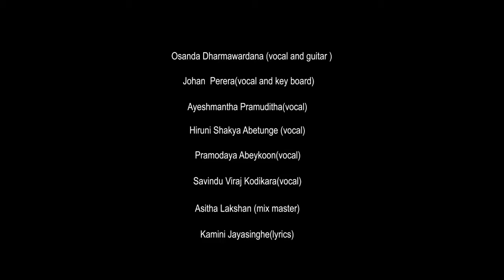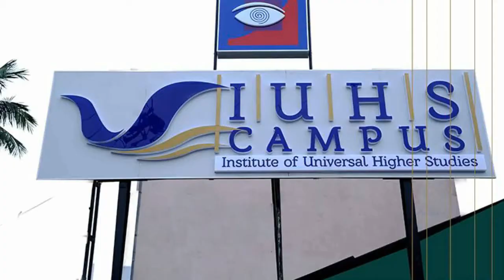IUHS Campus Leadership Course Theme Song